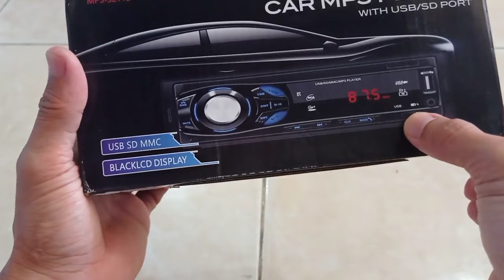cara pasang tape mobil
cara pasang atau setting tape mobil